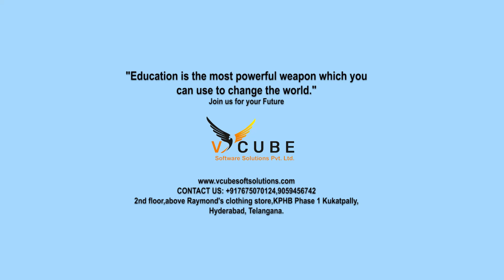Best DevOps training institute in Hyderabad | KPHB | Kukatpally | HYD | Telangana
(A) The answer is YES